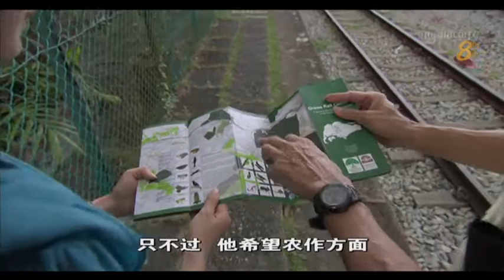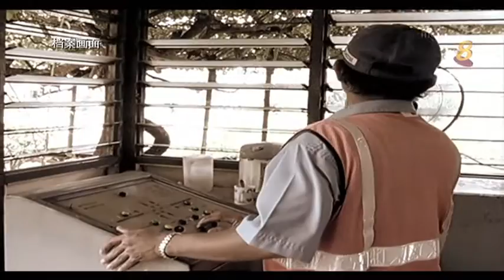《前线追踪》铁路寻幽？（中）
市区重建局如何将全长24公里的铁道走廊打造成绿意盎然的休闲空间？民众怎样才能在清幽自然的环境下享受设备完善的设施？